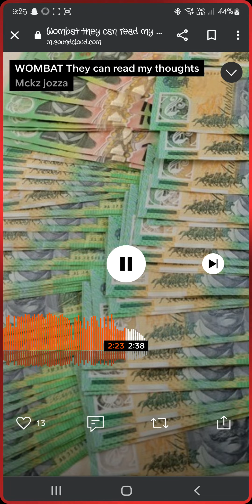wombat they can read my thoughts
all credits to the guy on sound cloud